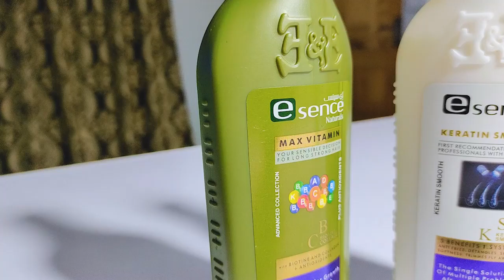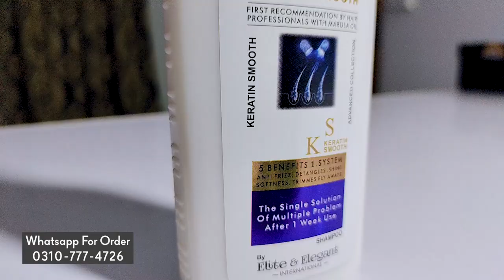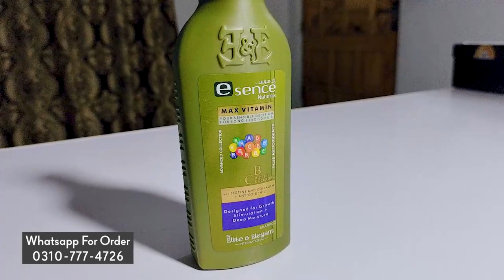Best Shampoo For Hair Loss | Keratin Smooth | Biotion + Collagen Shampoo | Beauty Facts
Elite & Elegant Other Sociel Media Platform